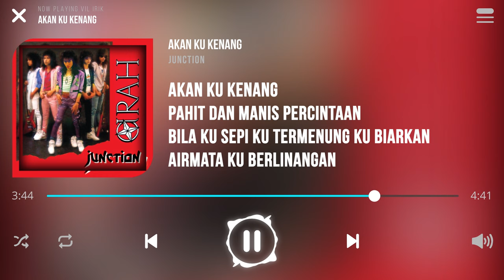Junction - Akan Ku Kenang [Lirik]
Lagu Akan Ku Kenang Dinyanyikan Oleh Kumpulan Junction

Tak tertahan pedih hati ku
Terkenang peristiwa
Antara kita terpisah

Rindu melanda selalu
Dalam hati tersedu
Dan wajahmu ku terbayang

Aduhai... sayang...
Engkaulah kekasih hati ku

Akan ku kenang
Pahit dan manis percintaan
Bila ku sepi ku termenung ku biarkan
Airmata ku berlinangan

Kau yang ku sayang
Kau yang ku rindu
Sukarnya aku melupakanmu

Kaulah yang ku rindu
Masih segar lagi di dalam ingatan

Sukarnya aku melupakanmu

Akan ku kenang
Airmata ku berlinangan

Sukarnya aku melupakanmu